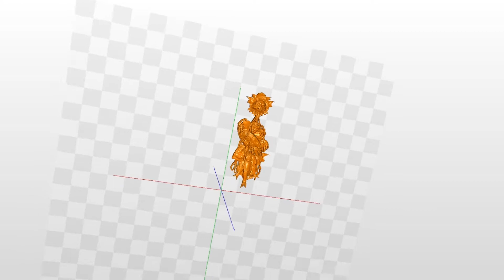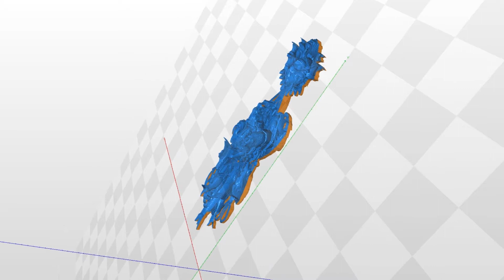Lobster And Fish Trophies 3D Model STL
Bas-Relief With A Lobster And Fish Trophies 3D STL Model -
is saved in stereo lithography file format (STL) for manufacturing with 3D printers and CNC routers.